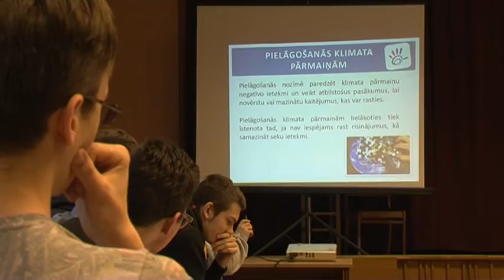Зеленая миссия в 4 средней школе